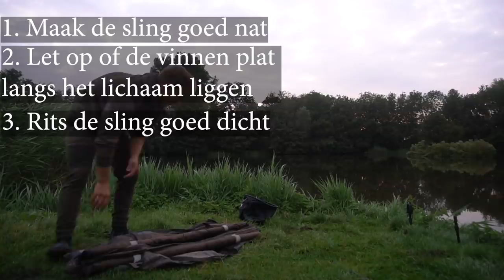DE TERUG VANGST VAN EEN PRACHTIGE SPIEGEL KARPER | karper vissen met DWFishingteam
Yoo beste kijkers!

Een dagje later dan jullie van ons gewend zijn, maar er staat weer een prachtige karper video voor jullie klaar. Wietse gaat in deze video vissen op een dressuurwater, hij legt uit hoe hij dit doet welke rigs hij gebruikt en geeft nog andere bruikbare tips over het karpervissen.